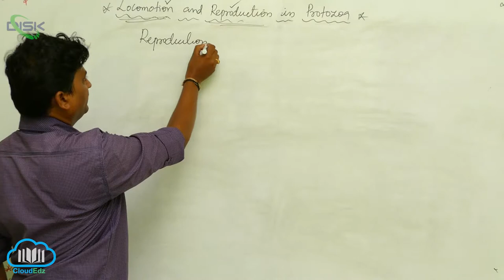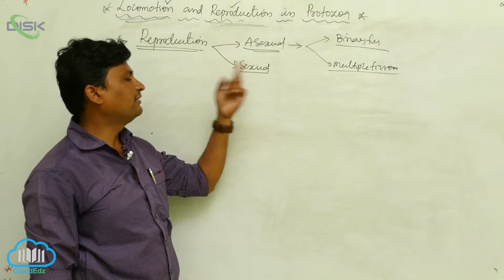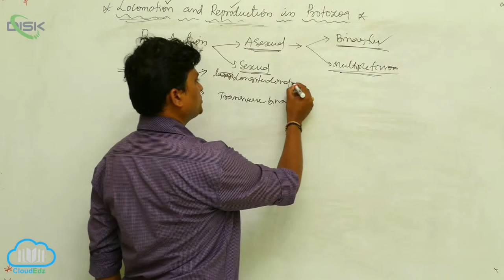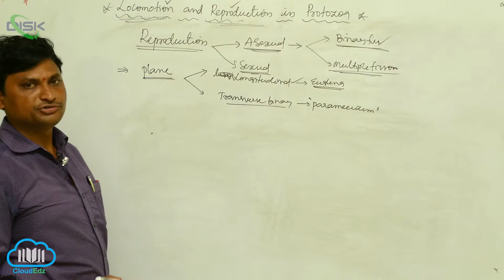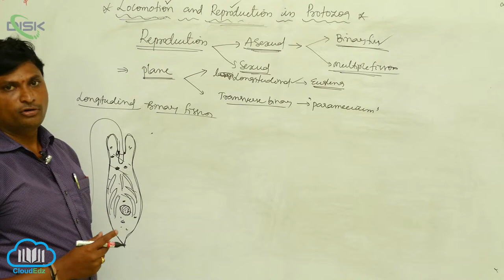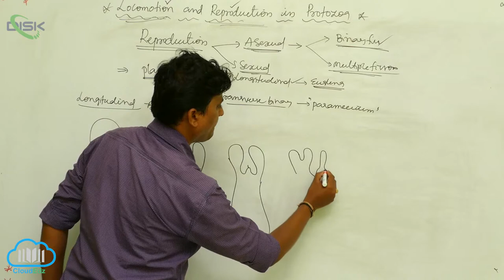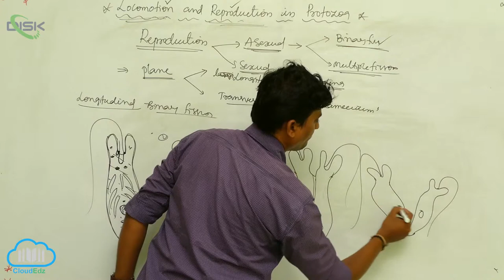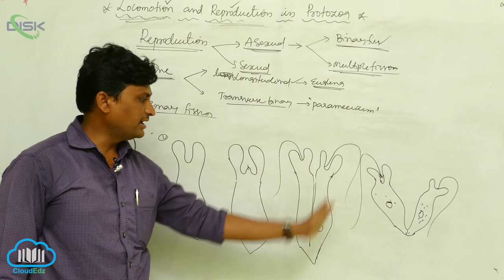Asexual Reproduction || Reproduction in Protozoa1 || Disk Telangana